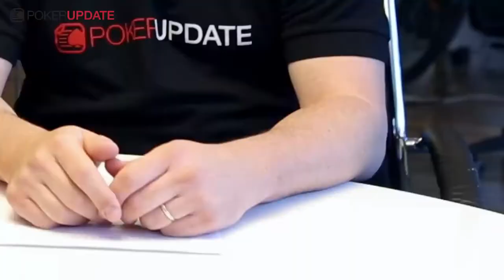PokerUpdate - Did You Know: Aaron Paul Edition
We ask the question "Did You Know" because really, we want to know - do you know? On this edition of "Did You Know" we feature the great Aaron Paul. Why Aaron Paul of Breaking Bad Fame? Did you know he was just picked as the Wild Card for Maria Ho' Global Poker League Team, the LA Sunset? If you didn't know, then watch this! And even if you did know, you should still watch, because maybe there's something you don't know!